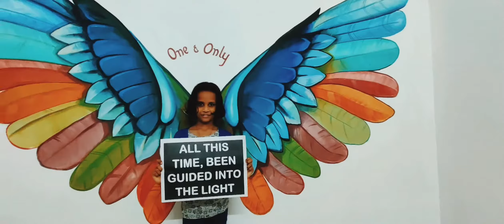Thoms Hardy Kevin Hardy - All This Tme "India/Kerala Music video"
Music video of All This Time made in Kerala, India

Thanks to AK, AsHaraf & friends in Kerala, India 🇮🇳 for their great interpretation video of «ALL THIS TIME»🇳🇴